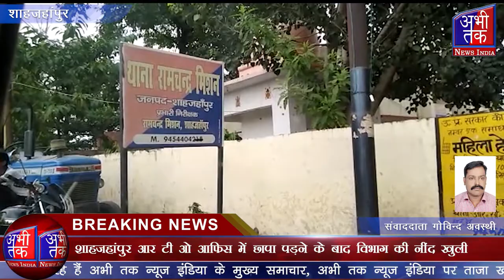बसें सीज एक बस का चालान स्कूल बसों पर आरटीओ का शिकंजा | Abhi Tak News